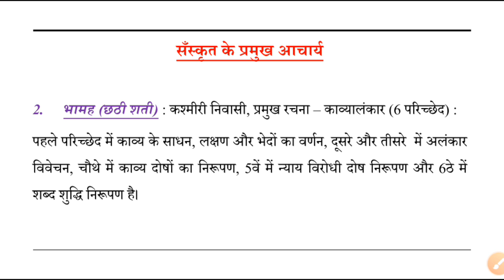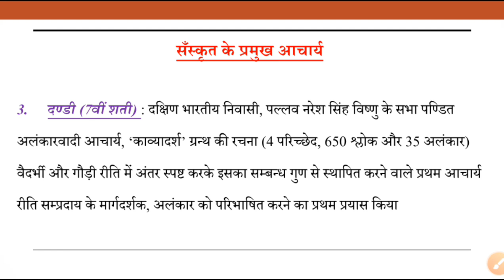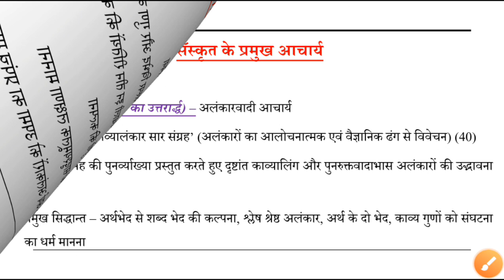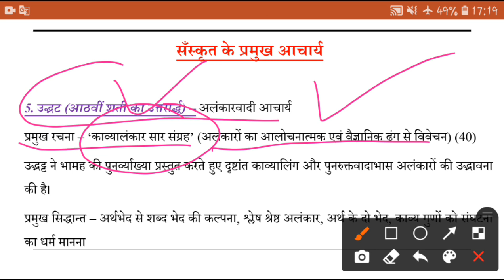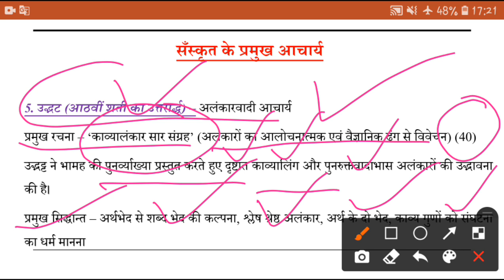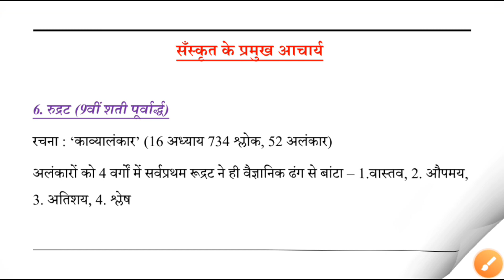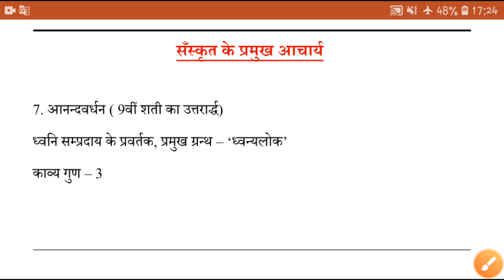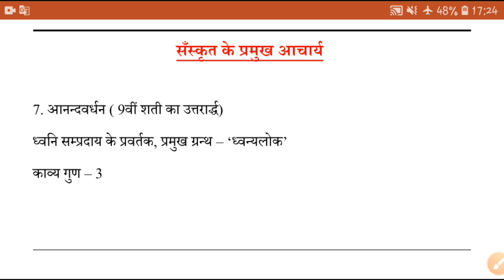इकाई 3 साहित्यशास्त्र : सामान्य परिचय || भरतमुनि, भामह, दण्डी, वामन || जेआरएफ हिंदी 2021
इस विडीयो में हम यूजीसी नेट इकाई -3 साहित्यशास्त्र के अंतर्गत प्रमुख सँस्कृत आचार्यों और उनके प्रमुख काव्य सम्बन्धी सिद्धान्तों के बारे में discuss कर रहे हैं।
शुक्रिया।